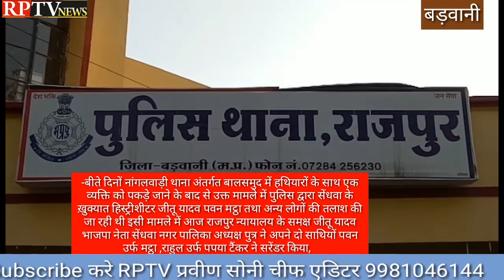सेंधवा के ख़ुक्यात हिस्ट्रीशीटर जीतू यादव और साथियों ने किया सरेंडर